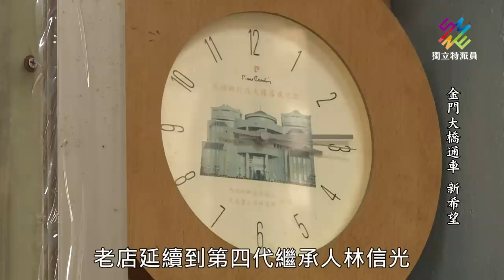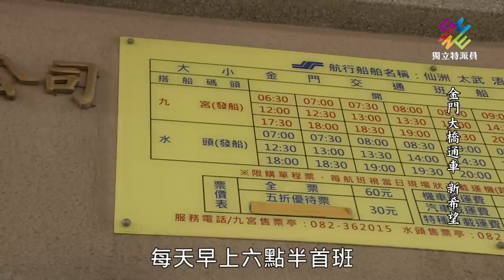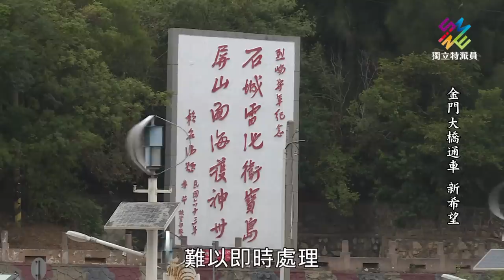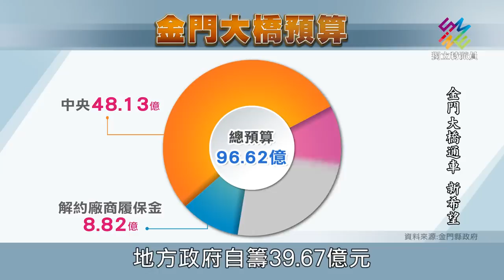金門大橋即將通車，對金門會有什麼影響。｜金門大橋通車：新希望｜公視 獨立特派員 第773集 20221026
花了12年時間施工的金門大橋即將完工啟用了。過去往返大小金門，得靠船隻海運，但即將完工的金門大橋連接了兩地，居民以後能以陸運往返。

這是台灣第一座大規模跨海大橋，全長5.4公里，工程單位為了這個單趟5分鐘車程的橋梁，不只花了12年，中央和地方政府也投入近百億預算。

這個台灣近年重要的大型公共建設，為何耗錢又耗時？金門人為何需要這一座橋梁？這會對他們的生活和產業，帶來哪些影響呢？